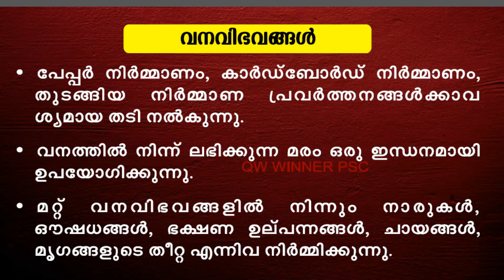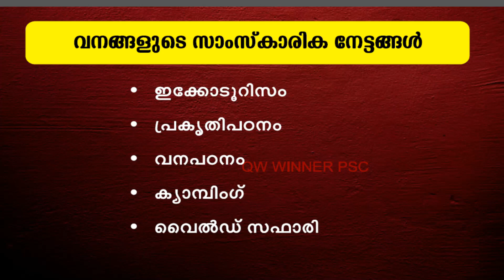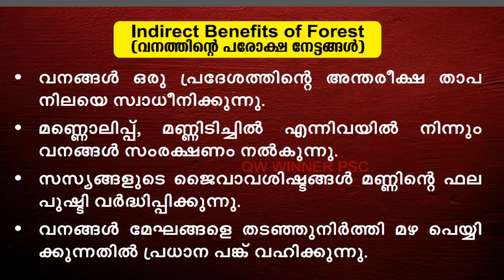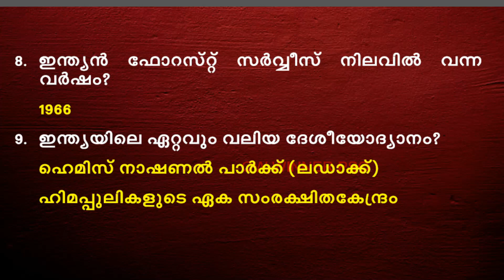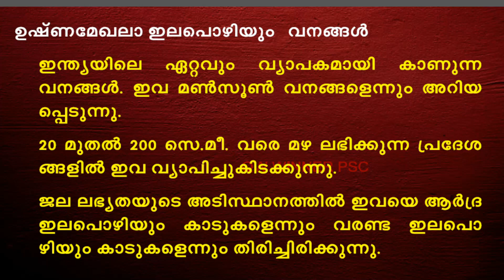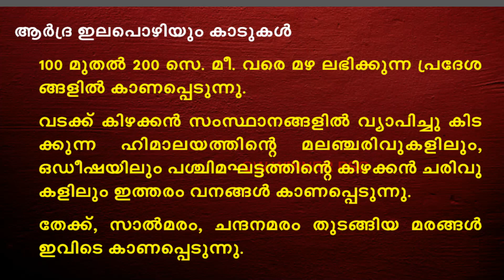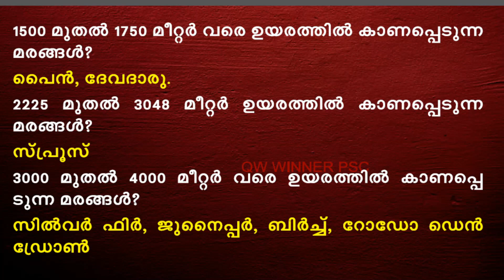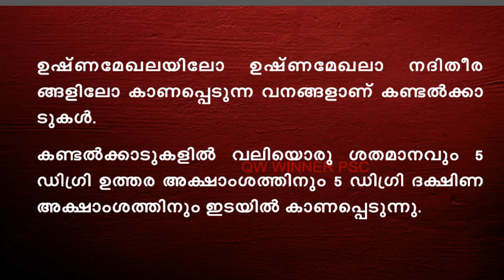Beat Forest Officer (Forest) Exam 2023 - Forest | Benefits - Direct & Indirect Forest Types of India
Beat Forest Officer (Forest) Exam 2023 - Special Topics Forest | Benefits - Direct & Indirect Forest Types of India

Syllabus wise Questions വനം, കാലാവസ്ഥ, പരിസ്ഥിതി

തദ്ദേശ സ്വയംഭരണം, പഞ്ചായത്തീരാജ്, ഒന്നാം സ്വാതന്ത്ര്യ സമരം, കാർഷിക വിളകൾ Syllabus wise questions | 50 GK questions | Important questions New syllabus